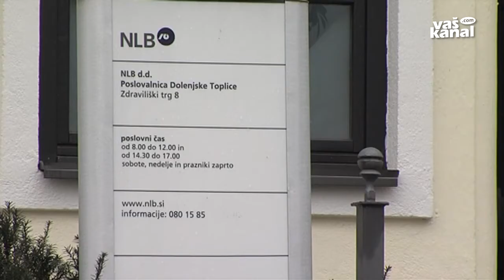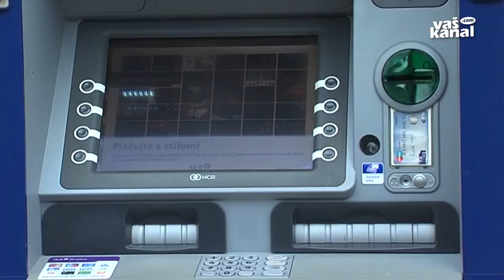Bodo dobili novo banko?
ŠKOCJAN - Nova ljubljanska banka je s prvim aprilom navkljub protestom številnih njenih komitentov zaprla 22 poslovalnic. Nameri banke so se odločno zoperstavili tudi župani in predstavniki osmih slovenskih občin. Ti še naprej ostajajo prepričani, da bodo njihovi občani tudi v prihodnje lahko uporabljali bančne usluge. Vprašanje ostaja le - v kateri banki?!